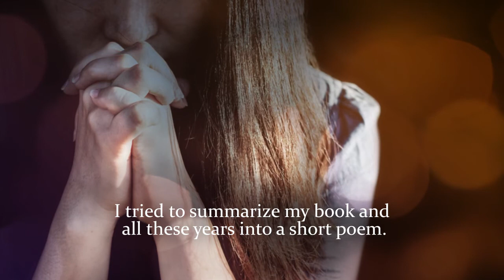Gray Rain by Kathy Joanne Ryan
Gray Rain

Kathy Joanne Ryan